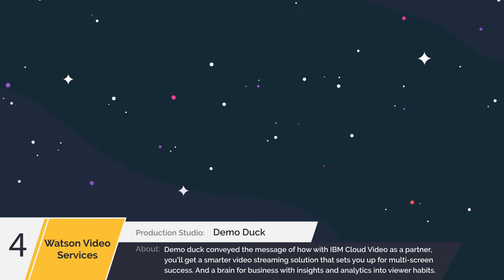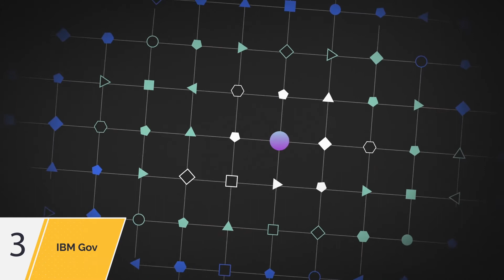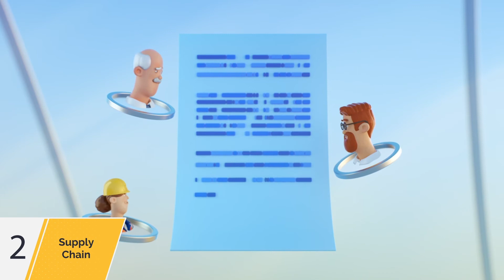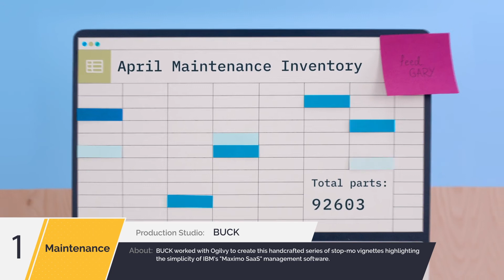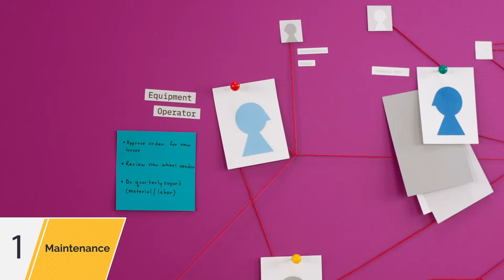Best Animated IBM Videos (Top 5 List)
Here are @IBM Best Animated Marked Videos over the last several years.

IBM has been revolutionizing technology for as long as we can remember.

But, even for industry leaders like them, simplifying and presenting their message can be an issue sometimes.

Let’s see how they have been using animated videos to solve this problem and truly connect with their audience.

TIMESTAMPS

0:08 Glow

2:21 Watson Video Services

3:38 Gov by IBM

4:39 Supply Chain

7:18 Maintenance